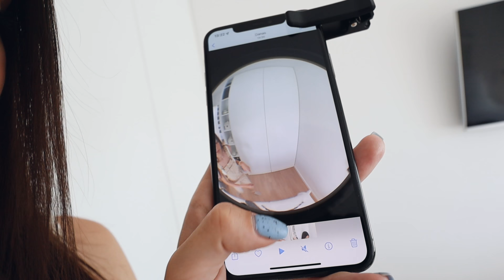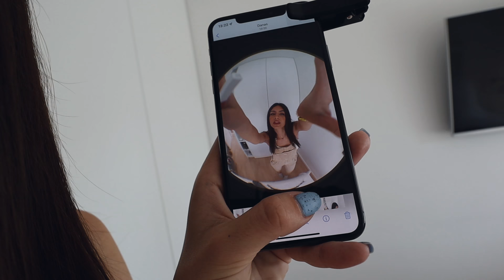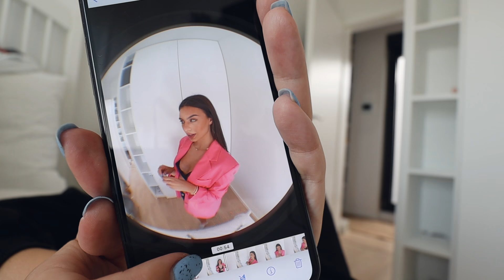gdje sam bio, s kim sam pio? 🍸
jaaooo  :')